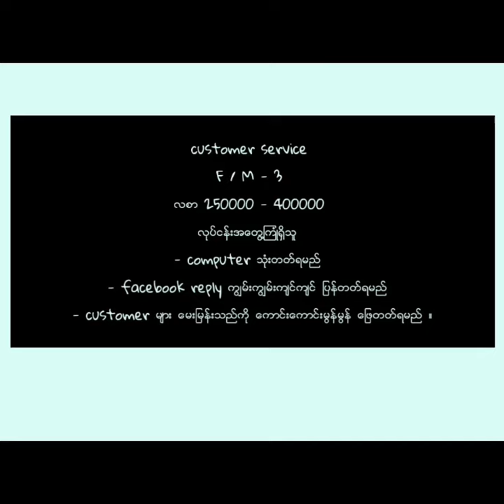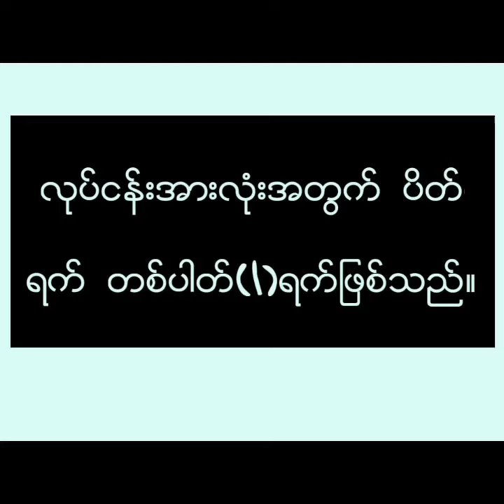Do Or Die အလုပ္ေခၚစာမ်ား (10, 11, 2019 )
Zawgyi
က်​ေနာ္​တို႔ အစံုသုပ္​ channelက​ေနၿပီး​ေတာ့
💎 လူသိပ္​မသိ​ေသာ ​အဖိုးတန္​​ေဆာ့ဝဲလ္​မ်ား႐ွာ​ေဖြ​တင္​ျပ​ေပးျခင္​း ( နည္းပညာ )
💎online​ေပၚမွ ​companyမ်ားရဲ႕အလုပ္​​ေခၚစာမ်ားကို တင္​ဆက္​​ေပးျခင္​း ( အလုပ္အကိုင္ )
💎​အရမ္​းထူးဆန္​းတဲ့ သတင္​း​ေတြကို up to dateတင္​​ေပးျခင္​း ( သတင္း ( ပညာေပး
အားကစား ၊ ႏိုင္ငံေရး ၊ မႈခင္း ၊ က်န္းမာေရး ၊ ပညာေရး ၊ စီးပြားေရး
💎online​ေပၚမွာ ​ေငြဘယ္​လိုရ​ေအာင္​႐ွာၾကမလဲ ​ေျပာျပျခင္​း ( ေငြ႐ွာနည္း )
💎ျဖစ္​ရပ္​မွန္​ဇာတ္​လမ္​းမ်ားအ​ေၾကာင္​း ( ဗဟုသုတ ႏွင့္ သုတ ရသ စာေပ )
💎လိႈ့ဝွက္​ဆန္​းၾကယ္​​ေသာ အျဖစ္​အပ်က္​မ်ားအ​ေၾကာင္း ( သရဲ ၊ တေစၦ ၊ နာနာဘာဝ ၊ ထူးဆန္းေထြလာ )
Unicode
ကျနော်တို့ အစုံသုပ် channelကနေပြီးတော့
💎 လူသိပ်မသိသော အဖိုးတန်ဆော့ဝဲလ်များရှာဖွေတင်ပြပေးခြင်း ( နည်းပညာ )
💎onlineပေါ်မှ companyများရဲ့အလုပ်ခေါ်စာများကို တင်ဆက်ပေးခြင်း ( အလုပ်အကိုင် )
💎အရမ်းထူးဆန်းတဲ့ သတင်းတွေကို up to dateတင်ပေးခြင်း ( သတင်း ( ပညာပေး
အားကစား ၊ နိုင်ငံရေး ၊ မှုခင်း ၊ ကျန်းမာရေး ၊ ပညာရေး ၊ စီးပွားရေး
💎onlineပေါ်မှာ ငွေဘယ်လိုရအောင်ရှာကြမလဲ ပြောပြခြင်း ( ငွေရှာနည်း )
💎ဖြစ်ရပ်မှန်ဇာတ်လမ်းများအကြောင်း ( ဗဟုသုတ နှင့် သုတ ရသ စာပေ )
💎လှို့ဝှက်ဆန်းကြယ်သော အဖြစ်အပျက်များအကြောင်း ( သရဲ ၊ တစ္ဆေ ၊ နာနာဘာဝ ၊ ထူးဆန်းထွေလာ )